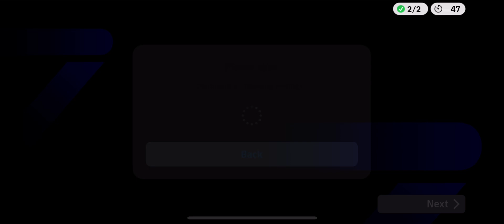eFootball 2025: Push Rank For Top 100 Global | Part 282 | Full Gameplay HD!!!